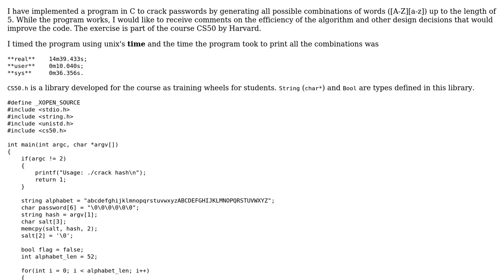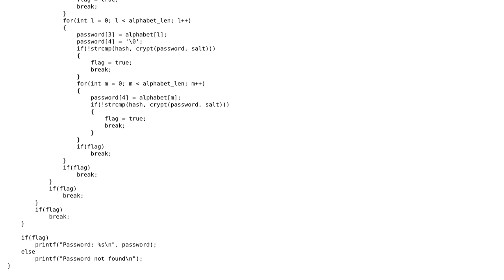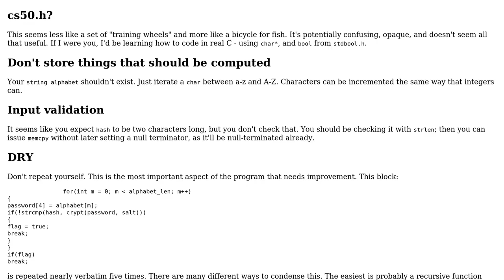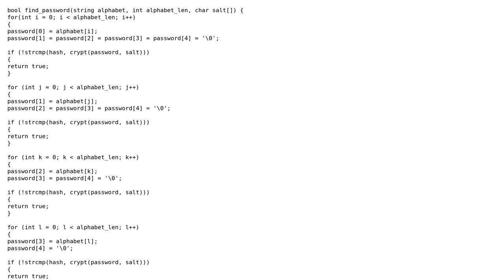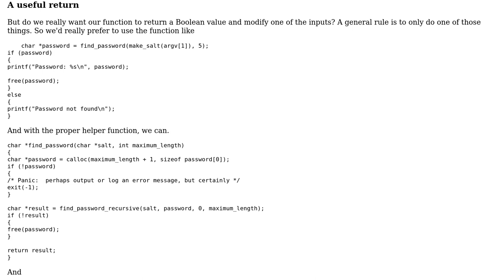C program to crack passwords (3 Solutions!!)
C program to crack passwords

With thanks & praise to God, and with thanks to the many people who have made this project possible! | Content (except music & images) licensed under CC BY-SA | Music | Images & others | With thanks to user user3629249 user Reinderien user Oar user mdfst13 and the Stack Exchange Network Trademarks are property of their respective owners. You are responsible for your own actions.